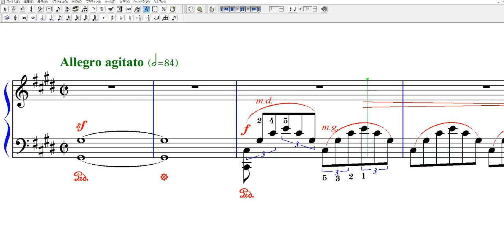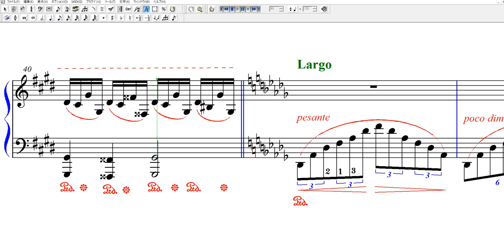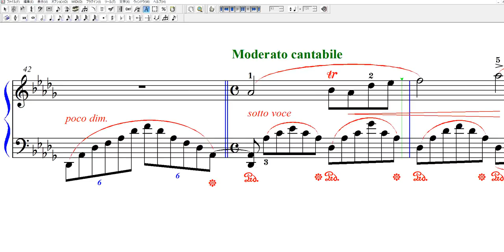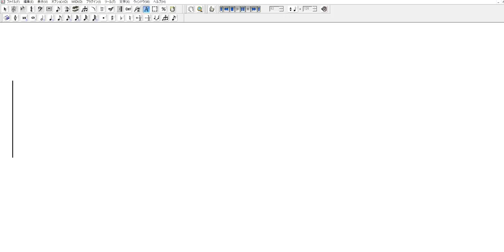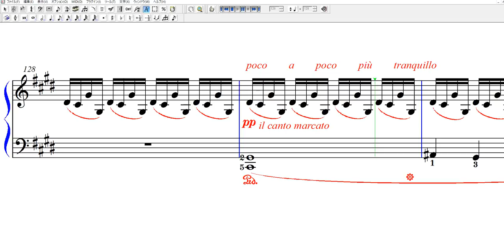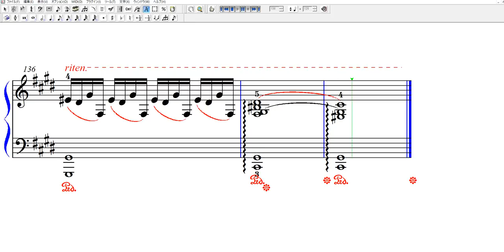幻想即興曲 ゆっくり スーパースロー演奏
譜読みの確認のためにテンポを落として幻想即興曲の楽譜を再生しています。お役に立てれば幸いです。
楽譜無料です。下記ＵＲＬから印刷ダウンロード自由にできます。

第一部 タイムindex
a,5小節目　0:17
b,13小節目 1:06
c,24小節目 2:18
「トリオ」
序奏 41小節目 3:56
a,43小節目 4:07
b,59小節目 5:44
コーダ 115小節目 12:26